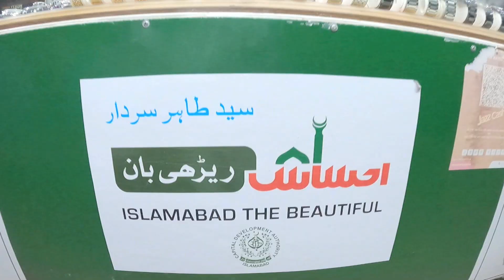Insaf Reriban Scame || Islamabad Food Street || Items available with Cheapest Rate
Insaf Reriban Scame
Islamabad Food Street
Cheap items available

 YouTube 👉 👉 chaltayphirtay
Follow   👉 👉 chaltay_phirtay2020